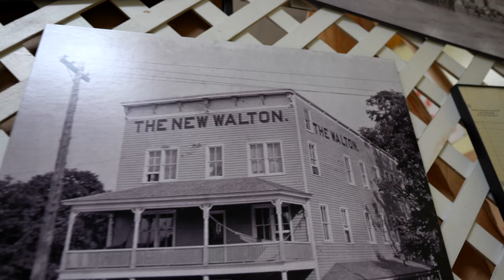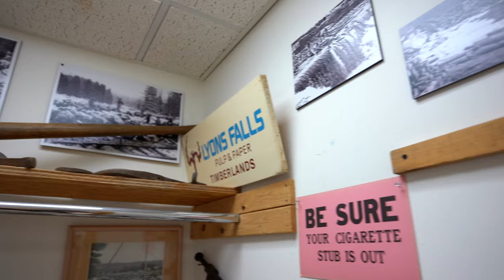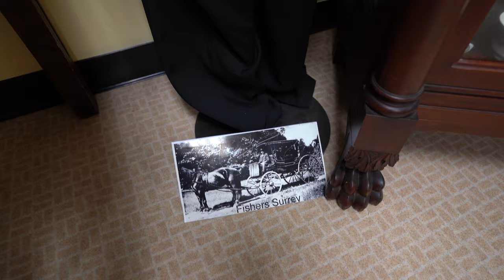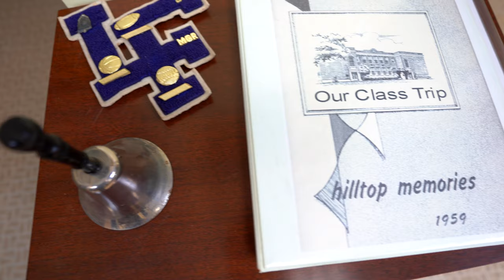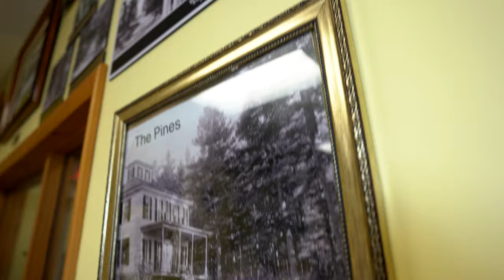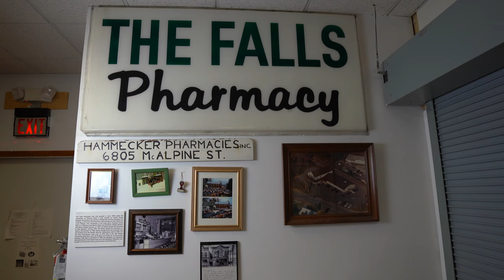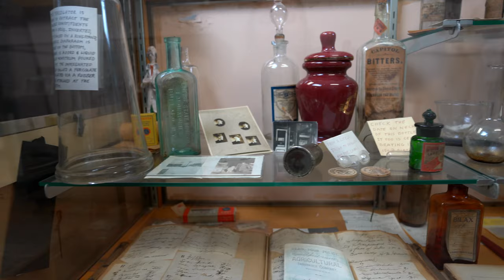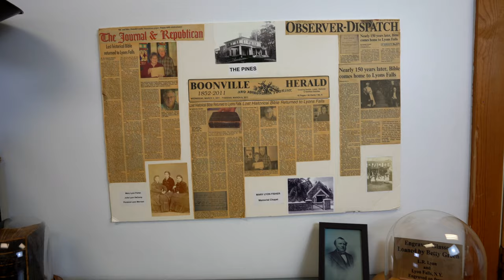Lyons Falls History and Pharmacy Museum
Take a visual tour of the first Lyons Falls History and Pharmacy Museum. Filled with photos and authentic items for the towns originators.

If you would like to visit the museum in person, it is open every Tuesday 11am - 2pm. You can also make an appointment via Facebook for a private tour that fits your schedule. Tours are free.

To learn more about Lyons Falls and the museums, click the link below and follow them on Facebook at Lyons Falls History Association.